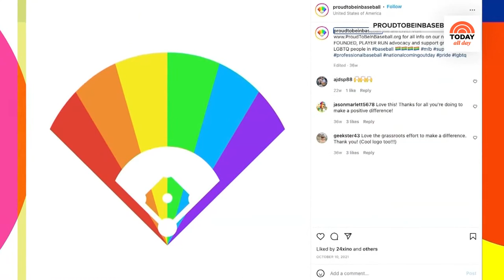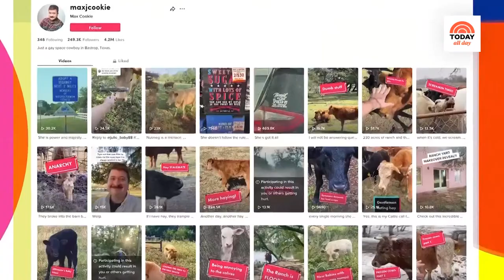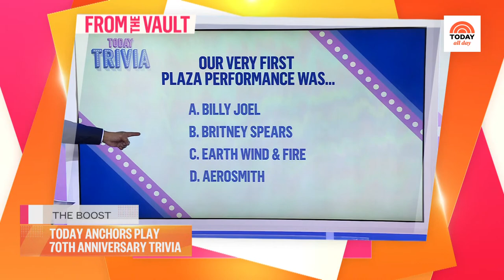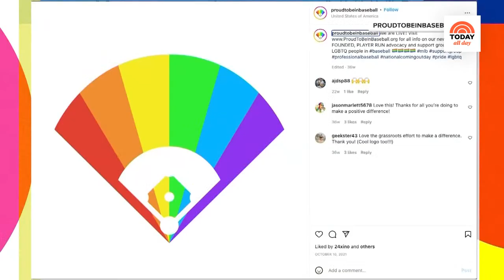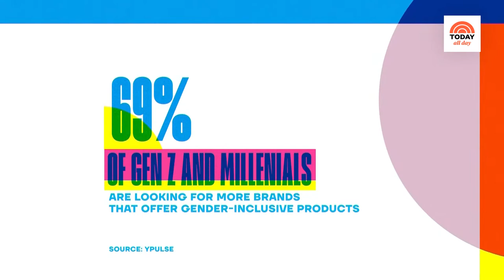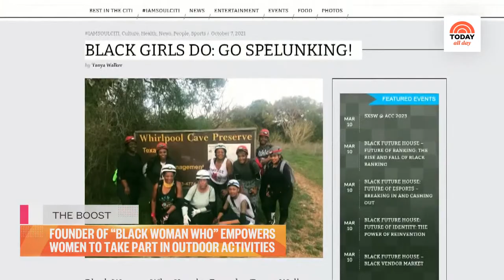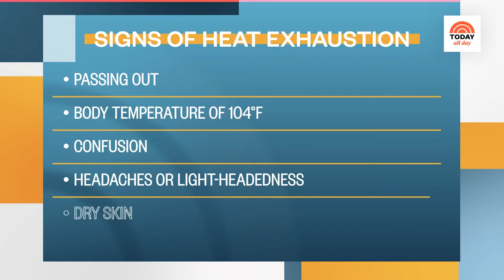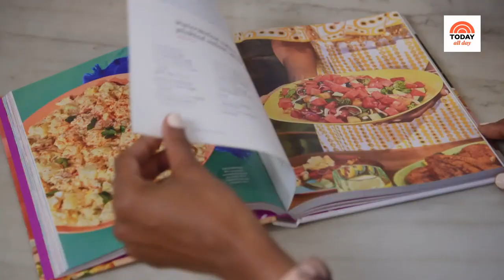Watch celebrity interviews, entertaining tips and TODAY Show exclusives | TODAY All Day - June 21